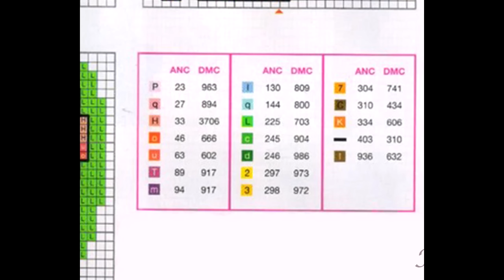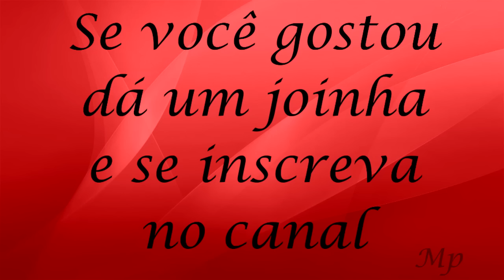Ponto cruz para iniciantes - vídeo#1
Este é o primeiro vídeo de uma série para iniciantes, neste vídeo falo um pouco sobre os materiais utilizados e como fazer o primeiro ponto! Deixo aqui a lista dos outros vídeos da série: